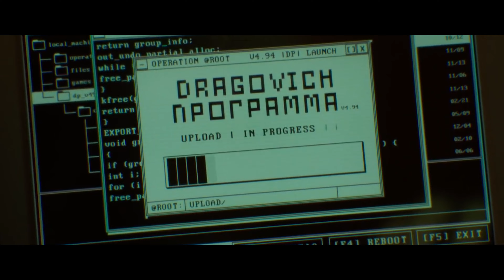Call of Duty : MW2 (Music Video) Saturdays = Celebration (Big K.R.I.T.) ♪ | “Ultimate Team”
♫ Song ♫ ✔️
BIG K.R.I.T. - Saturdays = Celebration (feat. Jamie N Commons) Music Video GMV
Call of Duty : MW2 | Saturdays = Celebration (Big K.R.I.T.) ♪ | “Ultimate Team” Teaser Song
treyarch modern warfare 2 warzone 2 gameplay faze fazeclan rhino tv zombies gamer mwii soundtrack, music captain price ghost official playstation 4 teaser trailer new call of duty league cold war, Call of Duty Modern Warfare II World Reveal Trailer

K.R.I.T.

Trailer / Film
Call of Duty- Modern Warfare 2 - Official Release Date Trailer
Call of Duty-  Modern Warfare II - Official -Ultimate Team- Teaser Trailer
“Ultimate Team” ft. Trae Young - Call of Duty- Modern Warfare II
“Ultimate Team” ft. TimTheTatman - Call of Duty- Modern Warfare II
CALL OF DUTY WARZONE All Cinematic Cutscenes Movie SEASON 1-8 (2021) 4K ULTRA HD
Season Five Cinematic - Call of Duty®- Black Ops Cold War & Warzone™
Season Four Cinematic - Call of Duty®- Black Ops Cold War & Warzone™
Black Ops Cold War Multiplayer Intro Cutscene
Call of Duty Modern Warfare - Official Reveal Trailer